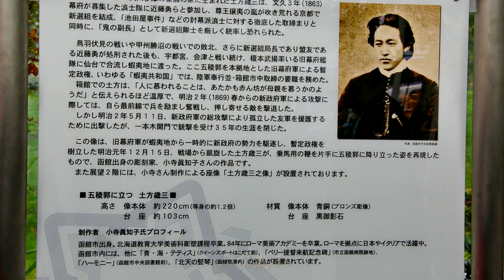秋の五稜郭（ごりょうかく）ヨーロッパの城郭都市をモデルに 江戸幕府が1864年に築造した ４Ｋ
五稜郭は箱館戦争の舞台としても有名で、1868年の戊辰戦争の一環として、旧幕府軍と新政府軍がここで激突しました。現在は五稜郭公園として整備され、観光名所となって、五稜郭タワーからは、星形の全景を一望することができます。